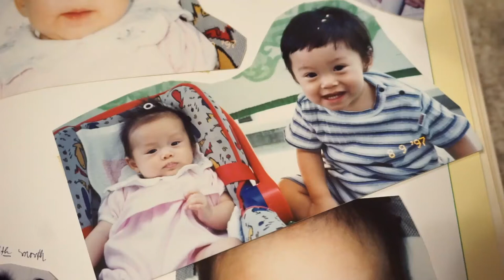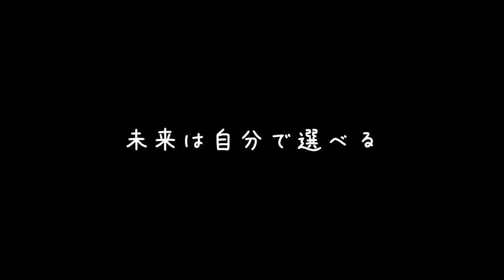【第31回東京学生映画祭】『MOTHERS』(監督：関麻衣子) 予告編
第31回東京学生映画祭(2020/10/15,16,17 @渋谷・ユーロライブ)
東学祭コンペティション部門入選作品：準グランプリ
Dプログラム　10/17(土）上映

非凡な父のおかげ(？)で麻衣子は母親を三人も持つことになった。産みの母、育ての母、そしていま一緒に暮らしている母の三人がいる。けれど、｢この人こそわたしの母だ｣と言い切れる人は一人もいない…